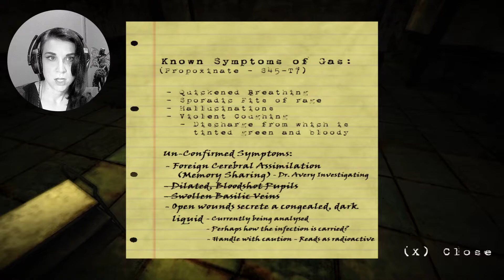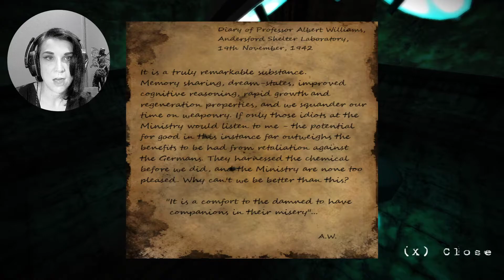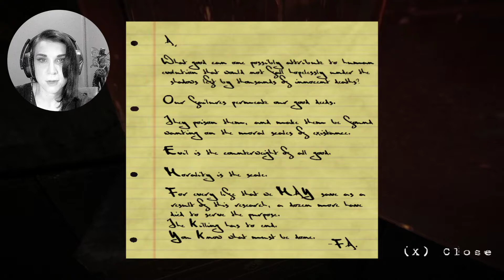Let's Play [Storm Child Chapter 2] A Survival Indie Horror Game (We're Being Chased By Zombies!)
This is my gameplay of Storm Child Chapter 2, a survival indie horror game from Game Jolt.  While trying to find Annabel's blood sample, we are being chased by zombies!

Andersford, Great Britain, 1942.

A devastating chemical attack has been executed on the city of Andersford, carried out by an unknown internal perpetrator. Blame is flung at the mysterious and tyrannical Ministry, who are making every effort to cover up the details of the event. Trapped beneath the chaos, a lone survivor inadvertently becomes tied to the fate and will of a madman, whose end goal is as horrific as the very city in which it is to be carried out.

A story-driven survival horror with heavy emphasis on morality, subtle narrative and the psychology of fear, "Storm Child" is now in full, stable release after two years of hard work. Be sure to follow us on Gamejolt and Twitter to see more from us here at Questor. New projects are already being worked on, and one or two will be announced in early 2015.

Caution is advised if you suffer from photosensitive motion sickness. In some passages of play, a motion blur effect is used to simulate the effects of poison.